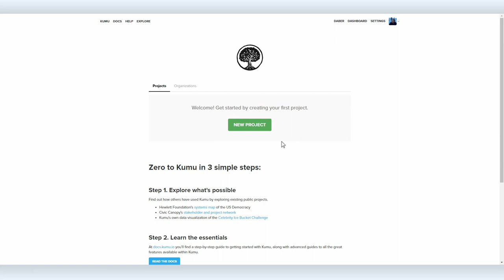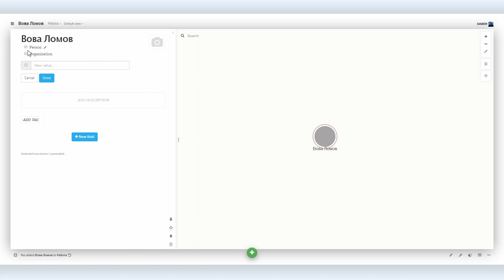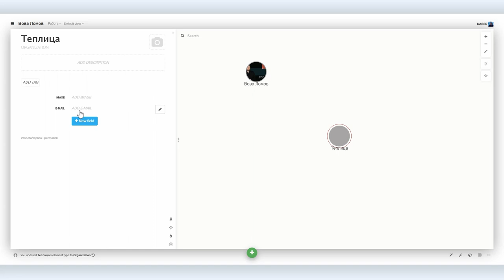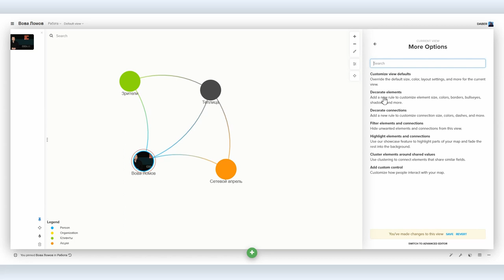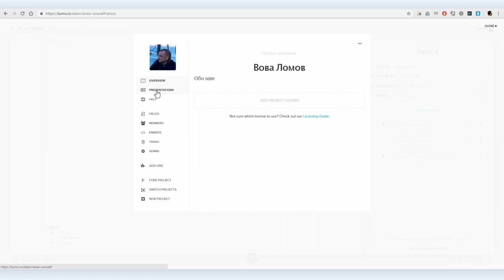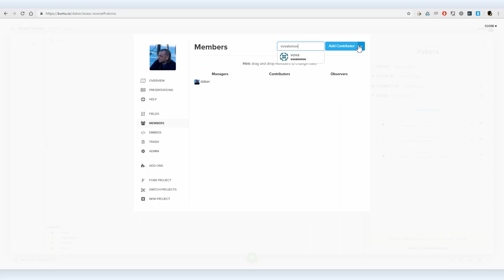Kumu.io: приложение для визуализации схем и таблиц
Совсем недавно мы рассматривали приложение для визуализации рабочих процессов Coda.io Coda – это настоящий комбайн, и в отличие от Coda, Kumu.io обладает куда более скромными возможностями.

Но при этом  Kumu позволяет решать специфические задачи, недоступные в  Coda, а именно построение сложных схем, схожих с деревом решений, или деревом задач. Словом, это сложно описать, лучше один раз увидеть.